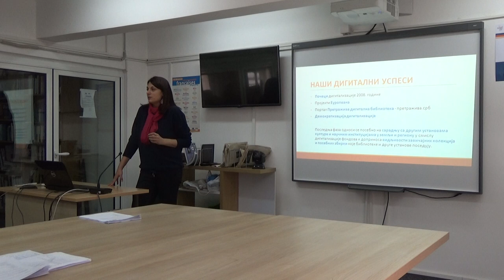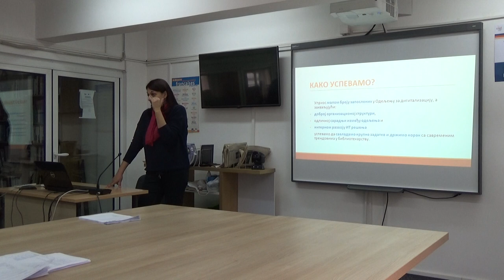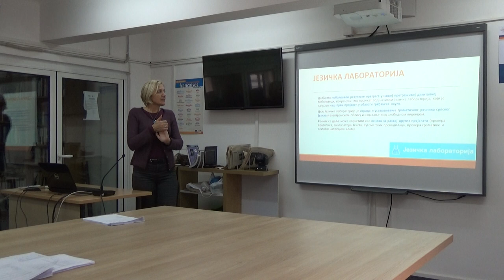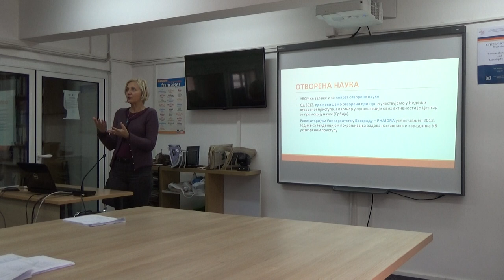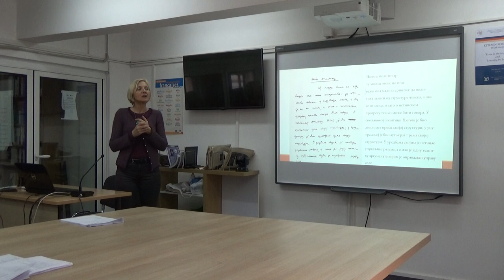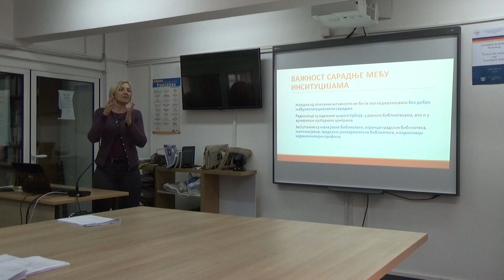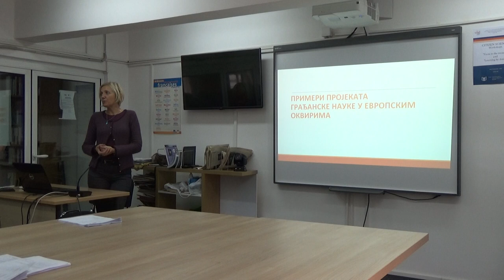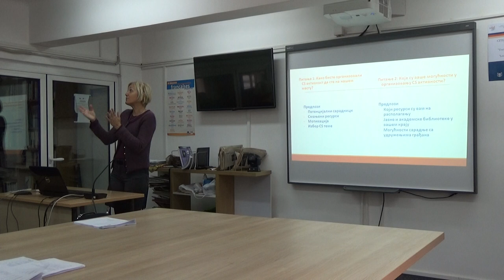Грађанска наука: учење кроз праксу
Универзитетска библиотека „Светозар Марковић“ из Београда један од партнера у Erasmus+ пројекту „Подршка грађана принципима отворене науке у високом образовању у земљама Југоисточне Европе (CeOS_SE)“ који координира Асоцијација европских истраживачких библиотека – LIBER (Ligue des Bibliothèques Européennes de Recherche – Association of European Research Libraries), а финансира Европска унија у периоду 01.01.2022 – 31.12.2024.

Дана 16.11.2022. у оквиру Пројекта одржана је радионица ”Грађанска наука: учење кроз праксу” у формату Open knowledge cafe. Радионицу су похађали истраживачи са Универзитета у Београду,  библиотекари високошколских библиотека универзитета у Србији, као и библиотекари Народне библиотеке Србије. Кроз представљање примера добре праксе у грађанској науци који постоје у свету, али и на Универзитету у Београду и у Универзитетској библиотеци ”Светозар Марковић”, полазницима је ближе представљен сам концепт грађанске науке. У току дискусије, учесници радионице изнели су низ предлога за нове пројекте и укључивање грађана у научна истраживања.